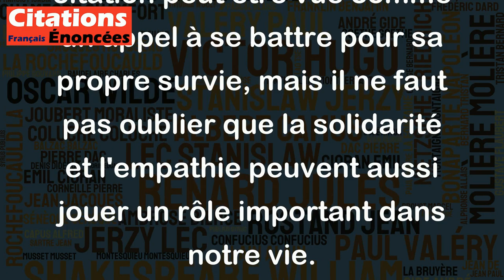La vie n'est-elle pas un sauve-qui-peut ? - Gilbert Choquette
La citation "La vie n'est-elle pas un sauve-qui-peut ?" de Gilbert Choquette est une expression qui reflète la vision pessimiste de la vie. Elle suggère que la vie est une situation où chacun cherche à se sauver soi-même, à tout prix, sans se soucier des autres. Cette idée est probablement inspirée par des moments difficiles de la vie où l'on peut se sentir impuissant et vulnérable. Cependant, c'est une vision un peu sombre et simpliste de la vie, car il y a des moments où les humains sont également altruistes, bienveillants et solidaires les uns envers les autres. En somme, cette citation peut être vue comme un appel à se battre pour sa propre survie, mais il ne faut pas oublier que la solidarité et l'empathie peuvent aussi jouer un rôle important dans notre vie.